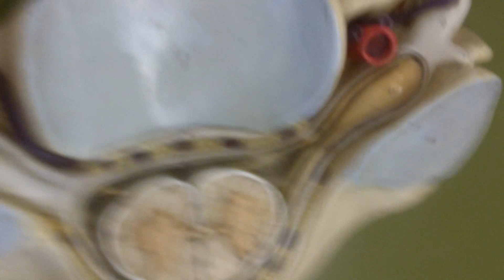Anatomy - Spinal Cord